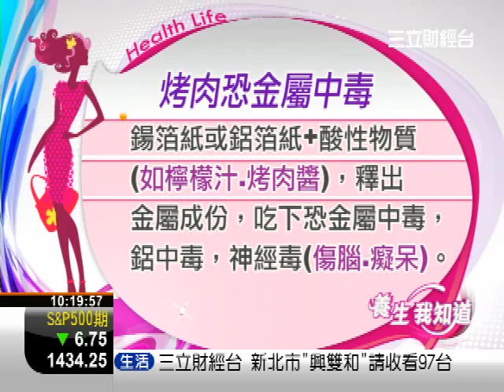鋁箔紙藏危機 烤肉恐金屬中毒致癌癡呆？ | 養生我知道 | 三立財經台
烤肉時用什麼樣材質的烤肉網比較好?吳家誠教授建議烤肉網用鐵的比較好。此外，烤肉網上面是否要包錫箔紙?教授建議，錫箔紙其實能夠不要用最好，有買到好的鐵網就不要用錫箔紙。因為錫箔其實是鋁，用錫箔紙烤肉容易產生痴呆。現在台灣慢慢進入到老齡化社會，台灣到2025年的時候，有20%以上的人都會超過65歲，如果這65歲的人，五分之一的人都好像痴痴呆呆，那我們國家問題就很大了。

另外，很多人烤肉時會在錫箔紙在上面戳洞，因為說烤肉會比較容易熟，教授表示不建議這樣做，應該要買一個好的鐵的架子，最好的是那種可以在下面加熱的，火在上面的那種烤肉架。

還有烤肉時，食物用錫箔紙或是用鋁箔紙把它包起來烤可能會比較好一點?及也有人說食物要不要先醃過，或之後再加料也有差別?教授建議，如果烤肉食物太大，因為用烤的也不容易熟，反而要用很多的火去燒，所以最好的方式是先放在微波爐裡面，給它加熱到半熟，半熟了之後再拿出來烤，這樣速度就會比較快一點。就少用一點炭火，炭火裡面危險的東西也少加上來。

至於說有人說一定要刷醬，教授表示，這個是最危險的事情，因為醬跟烤肉會產生一些不好的化學變化，因此給大家很具體的建議是，烤熟了之後要吃的時候再來加醬，或加檸檬也好，如果怕不入味，可以在微波爐的時候稍微做調味的動作。